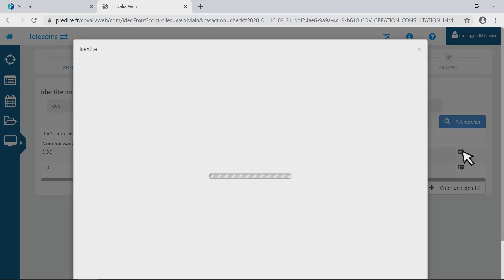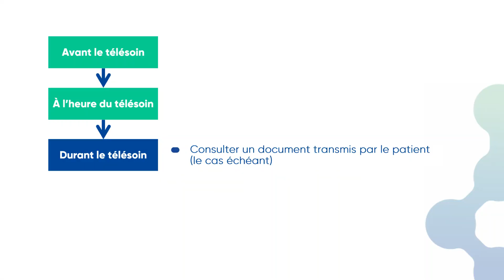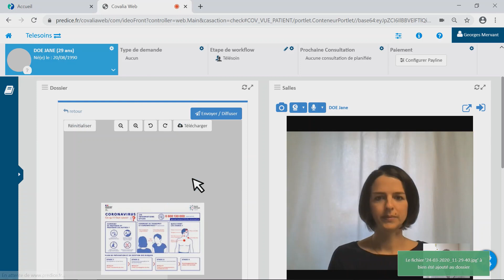Comment utiliser le service de télésoin Prédice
Vidéo qui explique comment utiliser le télésoin Prédice (pour les pharmaciens)